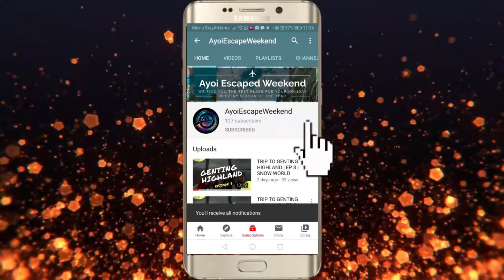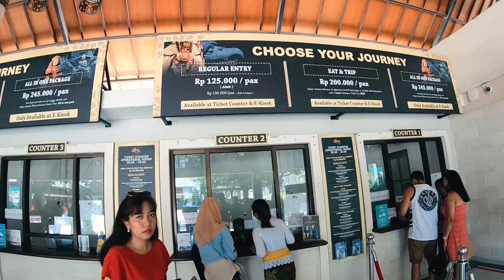TRIP TO BALI | EPISODE 12 | PATUNG GARUDA WISNU KENCANA - SEMINYAK BALI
The statue itself is very beautiful and massive - indeed, it is the 3rd largest statue in the world, and dwarfs even the Statue of Liberty. However, though the statue appears to be ancient and significant, it was only constructed within the last couple years. It deserves to be taken in, but it is not a hugely culturally-significant statue as it may appear to be from afar. I didn't pay the extra money to go up the statue, and felt that I had not missed anything from simply viewing it from the ground.

Can see more photos on my IG @khairolmorni and feel free to follow!